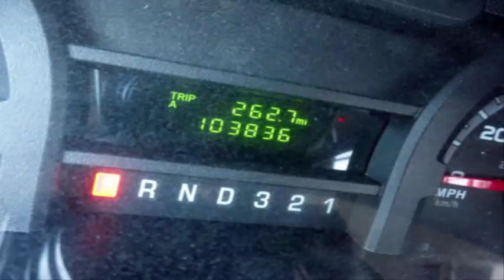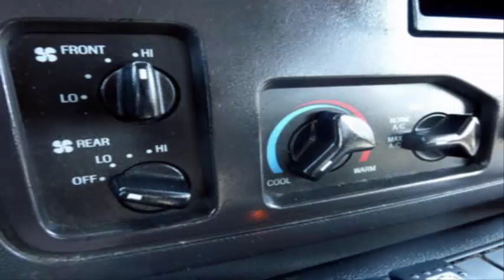Used mini bus for sale by NY Dealership | 2011 Ford E450 Non-CDL Shuttle Bus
Major Vehicle Exchange offers this Used Mini Bus for sale 2011 Ford new style E-450 Non-CDL 14 passenger bus and equipped with a reliable and powerful 6.8L Ford V-10 engine and a 5 speed automatic transmission with overdrive. It will deliver great power and quiet ride and will get your group to their destination in complete comfort thanks to dual A/C and heat and excellent quality vinyl seating with seatbelts.

We have reconditioned this Used Mini Bus for sale as needed and retouched the exterior for an excellent nearly flawless appearance. This pre-owned shuttle can be purchased for much less than the $60,000 price if new. As part of our reconditioning process, the bus was fully serviced, detailed, and inspected. All electrical and mechanical equipment is in proper working order. There are no known problems with this vehicle and the bus is 100% ready to go. Test-drives welcome!

Clean, comfortable and perfect as a transit shuttle or activity and outing vehicle for church groups, adult day care, senior centers, transit shuttle operators, teams or associations. Rides smoothly and handles well. The body will hold up well for years to come. This Used Mini Bus for sale is well equipped and ready to go. Large passenger cabin will allow for comfortable group travel. The motor is quiet and powerful and the automatic transmission shifts smoothly.  All other mechanical functions work properly. The high capacity A/C (front and rear) blows strong and cool, while the heat works well both front and rear. This bus was quality built as you can tell by the pictures. The interior is in excellent shape, having been cleaned regularly.

FEATURES & SPECIFICATIONS: Ford E450 Super Duty Chassis - Elkhart Bus Conversion - Ford 6.8L Gas Engine - 5 Speed Automatic With Overdrive - Manual Door - Drivers Entrance Step - AM/FM/CD Stereo - Chrome Wheel Simulators - 4 New Tires - Cruise Control - Tilt Wheel - Tinted T-Slider Coach Windows - Tilt Wheel - Vinyl Seating w/ Seatbelts & Handgrips - 2 Rear Child Seats - Stainless Steel Entrance Rails & Overhead Hand Rails - Interior Overhead Lighting - Exterior Entry Lighting - High Capacity Front & Rear Air Conditioning - Rear Heater - DOT Equipment is located Throughout this Used Mini Bus for sale.

Used Mini Bus, Used Mini Buses, Used Mini Bus sale, Used Mini Bus for sale, KGN7